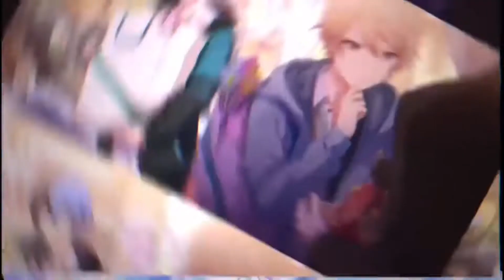【三人合剪-Beat Eater 】順便祝我生日快樂w